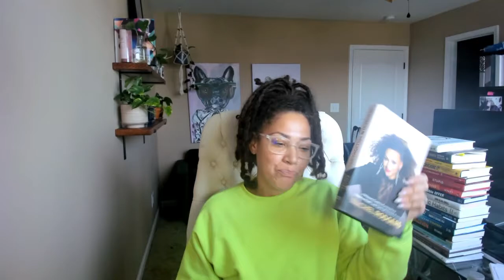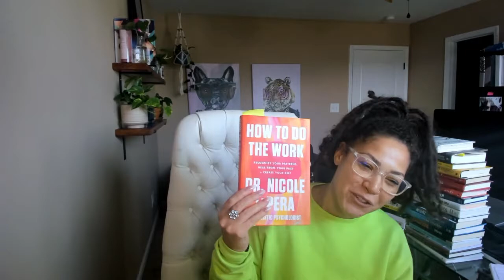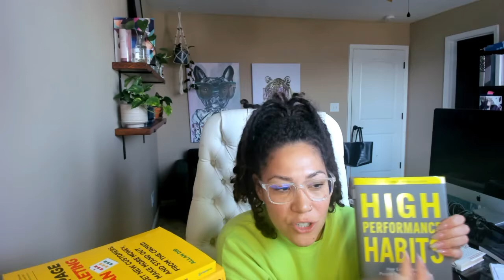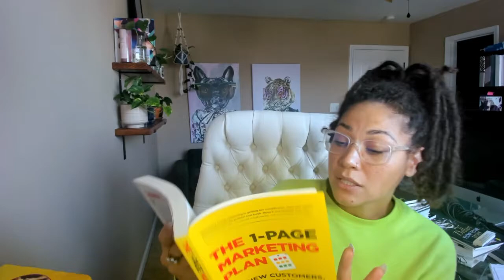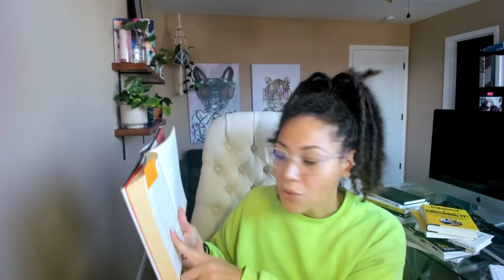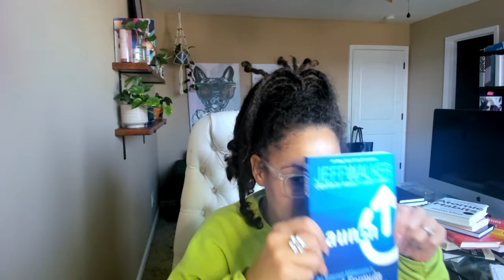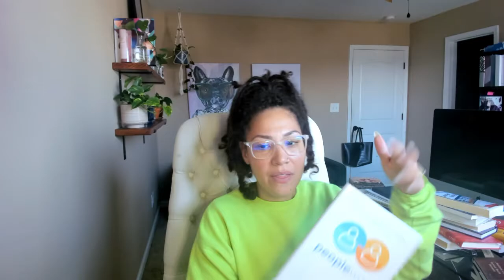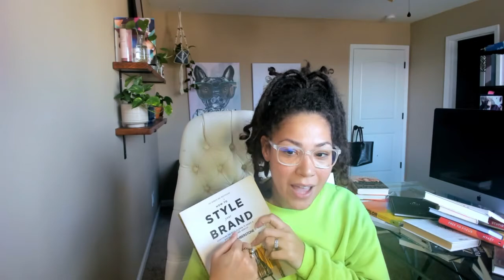Book Recommendations from Designed to Profit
[Day 4] Some of the Personal, Business, and Design books on my bookshelf

Personal favorites
3:46 We should all be millionaires by Rachel Rodgers
 • Her perspective as a biracial/mixed woman
 • Personal life directly related to your business
6:58 How to do the work by Dr Nicole LaPera
 • Inner work, get clear to be a better individual
 • Recognize your patterns, reparent yourself
10:49 The meaning of Mariah by Mariah Carey
 • Biracial/mixed woman
 • Inspiring story

Business favorites
18:10 Essentialism by Greg McKeown
• Priorities, creating the life you want
18:38 High Performing Habits by Brendon Burchard
• I didn't finish this one... might be for an interesting reason...
20:25 Unstoppable Influence by Natasha Hazlett
• Sometimes we're not ready to receive...
23:23 You Can Build a Freaking Amazing Website by Remiah Trask
• Simplifying the website building process
• Quick read
24:14 Dollars Flow to Me Easily by Richard Dotts
• Quick read
• Money Mindset
27:52 The 1-Page Marketing Plan by Allan Dib
• Charts and explanations
29:35 Crushing It by Gary Vaynerchuk
• Just starting out, hustle mentality
31:48 Building a Story Brand by Donald Miller
• Helps you understand what you're selling
• Amazing testimonial questions
41:23 The Road Less Stupid by Keith J. Cunningham
• To help you think better
• To help you ask better questions
43:55 Free to Focus by Michael Hyatt
• Strategy focused
44:33 The Irresistible Offer by Mark Joyner
• I haven't read this one yet.
44:40 Start With Why by Simon Sinek
• Do you feel like you have no direction?
• Unsure what you're trying to create?
44:50 Atomic Habits by James Clear
• I couldn't get into it, though it was highly recommended
46:30 Launch by Jeff Walker
• Favorite - What people want to hear when you're launching something
• Good strategy book
47:34 Influence by Robert Cialdini
• Recommendation from an 8-figure coach
• Perceived value of a thing
47:50 Blue Ocean Strategy by Renée Mauborgne and W. Chan Kim
• Highly recommended
• Charts, graphs, and more
50:52 Traction by Gino Wickman
• Creating the infrastructure of your business
51:14 The Awakened Millionaire by Joe Vitale
• Open up to receive more
• Mindset + Law of Attraction
52:43 Peoplework by Kevin Burns
• Client experience

Design Favorites
53:18 The Win Without Pitching Manifesto by Blair Enns
• For agencies
55:15 Creative Strategy and the Business of Design by Douglas Davis
55:35 How to Style Your Brand by Fiona Humberstone
• The Brand Bible
• If you're a designer, you need this book
• If you're not a designer, you need this book
56:22 Brand Brilliance by Fiona Humberstone
57:29 Pantone Color Resource: Messages + Meanings
58:29 The Designer's Dictionary of Color
59:15 The Secret Language of Color by Arielle Eckstut and Joann Eckstut
59:55 Spark
• I'm published in this book